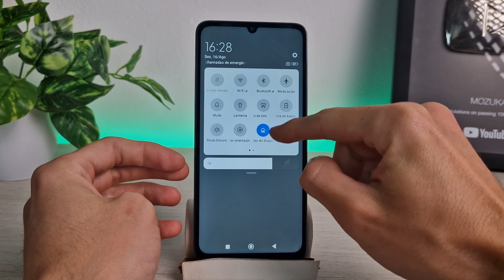Como adicionar um ícone no painel de controle no Redmi 13C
Vou ter ensinar como adicionar um ícone no painel de controle no Redmi 13C